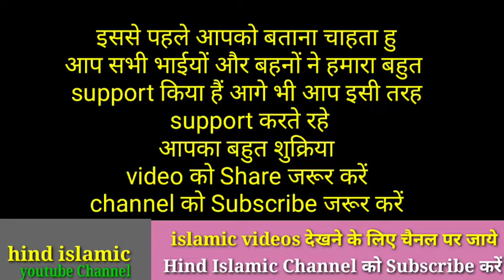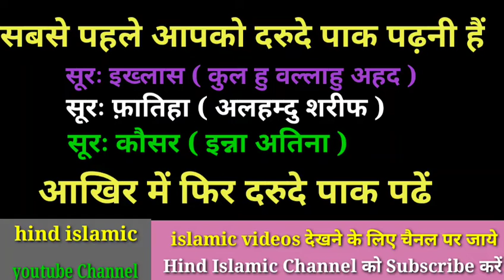Rizq mein barkat ki dua। jumme ke din ka wazifa।